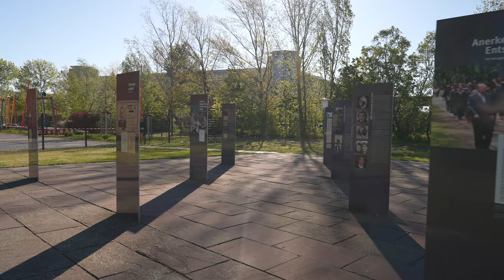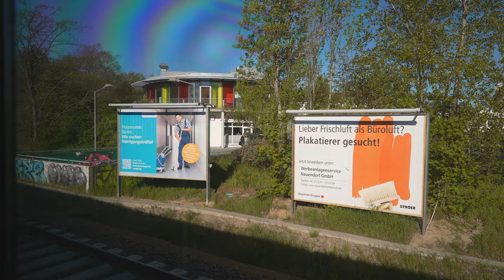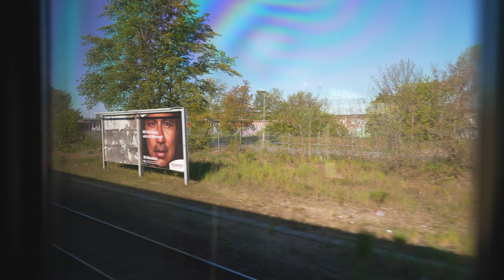Germany, Berlin, S-Bahn S7 ride from Raoul Wallenberg Straße to Friedrichsfelde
train 3:33

May 2023